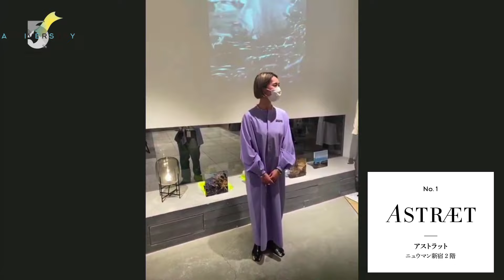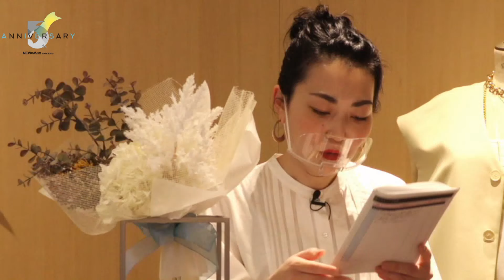NEWoMan新宿 5th ANNIVERSARY スタイリスト濱本愛弓さんがリアルに実践！即興スタイリング！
スタイリスト濱本愛弓さんがNEWoMan新宿の
ファションショップにて時間内でリアルに即興スタイリング！
店頭の商品を使って一体どんなコーディネートが生まれるのか、
生配信でお楽しみください！